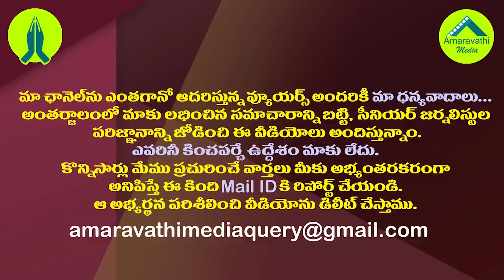అమరావతి కేసులో హైకోర్టుకు షాకిచ్చిన పీఏజీ.!| PAG Rejects High Court Request on Amaravati Expenditure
Andhra Pradesh Principal Accountant General (PAG) Rejects AP High Court Request to Give Details of Expenditure Incurred for Amaravati Capital So Far.